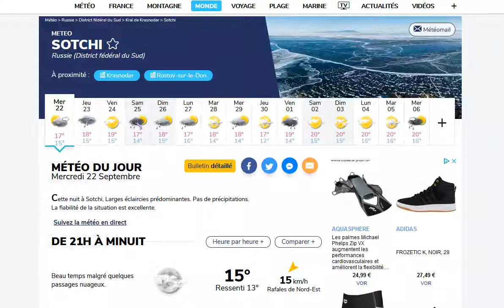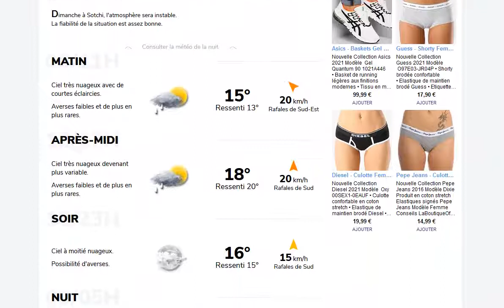Grand Prix de Russie 2021 : horaires et prévisions météo du week-end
La pluie devrait se calmer, mais il y a des risques quand même samedi et dimanche